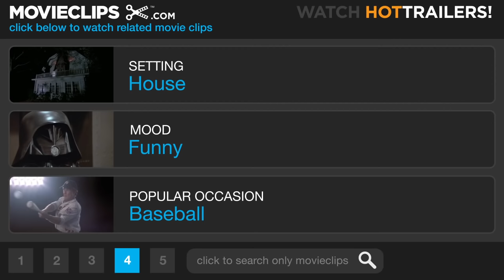Meet the Fockers (8/12) Movie CLIP - Little Jack's First Word (2004) HD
CLIP DESCRIPTION:
During an argument between Jack (Robert De Niro) and the Fockers, Little Jack speaks his first word -- "Asshole."

FILM DESCRIPTION:
After suffering the humiliation of being given the third degree by his girlfriend's father, one man now faces the even more embarrassing task of introducing his own mother and father in this star-studded sequel to the box-office smash Meet the Parents. After getting off on the wrong foot (to put it mildly) with his prospective in-laws, Greg Focker (Ben Stiller) has finally won the grudging approval of Jack and Dina Byrnes (Robert De Niro and Blythe Danner) to marry their daughter Pam (Teri Polo). But after clearing the first hurdle, now Greg has to face an even bigger challenge -- introducing the straight-laced Byrnes family to his folks, free-spirited sex therapist Roz (Barbra Streisand) and eccentrically open-minded Bernie, who blend with Pam's parents not quite as well as oil and water. Meet the Fockers was directed by Jay Roach, who handled the same chores for Meet the Parents.

CREDITS:
Cast: Robert De Niro, Dustin Hoffman, Ben Stiller, Barbra Streisand
Producers: Robert De Niro, Jon Poll, Jay Roach, Amy Sayres, Larry Stuckey, Jane Rosenthal, Nancy Tenenbaum
Screenwriters: Mary Ruth Clarke, Greg Glienna, John Hamburg, Marc Hyman, Jim Herzfeld